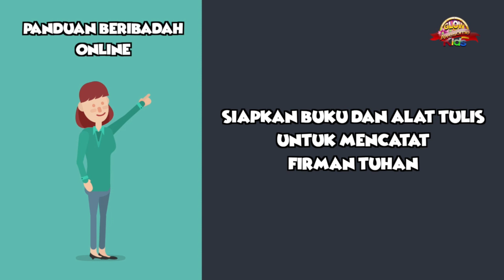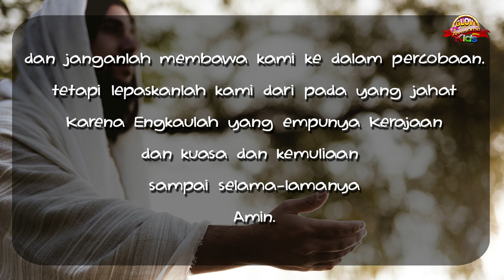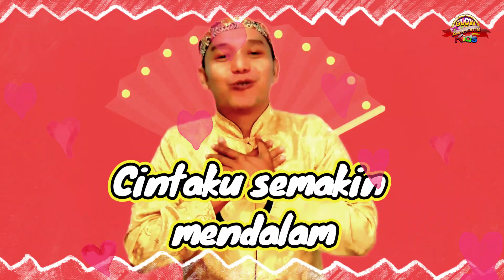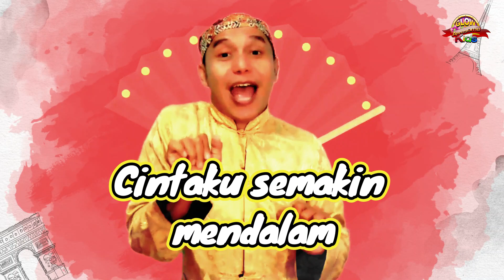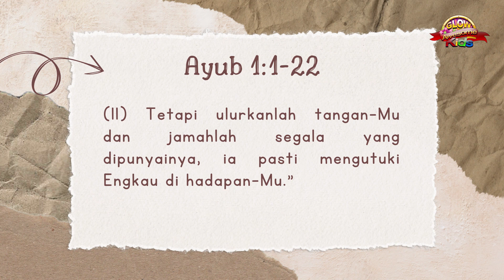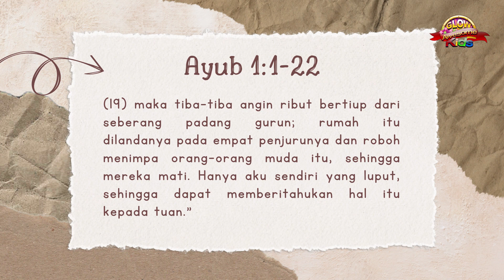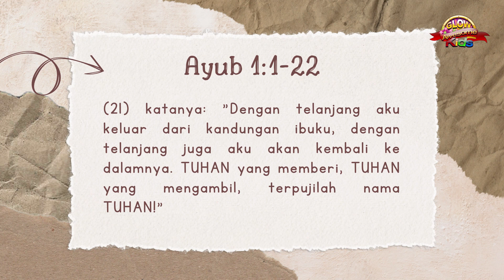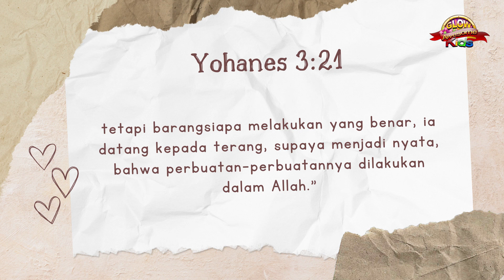Awesome Kids Online Service, 22 Januari 2023, Kelas Gabungan, "Berbuat yang Benar"